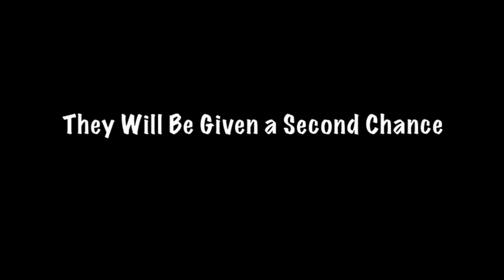Donte's Birthday Party